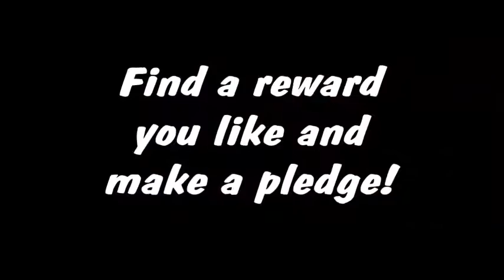DD4 Kickstarter Video Promo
Intro video to the 4th successful campaign on Kickstarter.